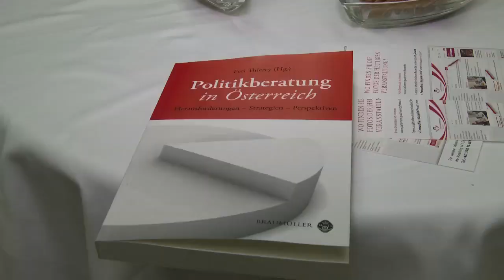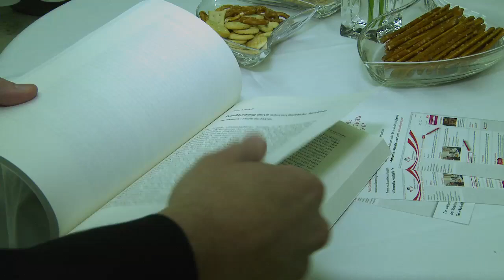Buchpräsentation "Politikberatung in Österreich" // 4.10. im Österreichischen Parlament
Nationalratspräsidentin Barbara Prammer und die Vereinigung der Parlamentsredakteurinnen und -redakteure luden am Dienstag, 4. Oktober 2010, gemeinsam zur Präsentation des Buches „Politikberatung in Österreich: Herausforderungen -- Strategien -- Perspektiven" in das Abgeordneten-Sprechzimmer des Parlamentes. Rund 160 Gäste folgten der Einladung.

Nach einer Begrüßung durch Parlamentsdirektor Georg Posch sprach der Herausgeber und Politikberater Feri Thierry einführende Worte zum Buch. Unter dem Titel „Braucht Politik externe Expertise?" fand im Anschluss eine Diskussion statt. Daran nahmen neben dem Politikwissenschaftler Peter Filzmaier (Donau-Universität Krems und Karl-Franzens-Universität Graz) auch der ehemalige Wirtschafts- und Finanzlandesrat der Steiermark und nunmehrige Präsident des Management Clubs, Herbert Paierl, und die Präsidentin des Führungsforums Innovative Verwaltung (FIV), Heidrun Strohmeyer, sowie der Herausgeber selbst teil.